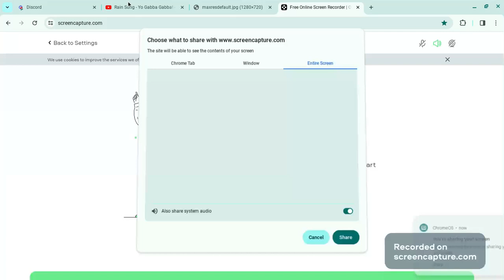Yo Gabba Gabba! Songs- Rain is Falling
Taken From s2e7 Weather
A Gift For @StetsonMaeEggleston39 and @hilaryjameslyall2133